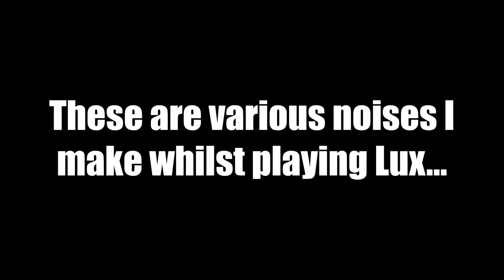VARIOUS LUX NOISES - League of Legends